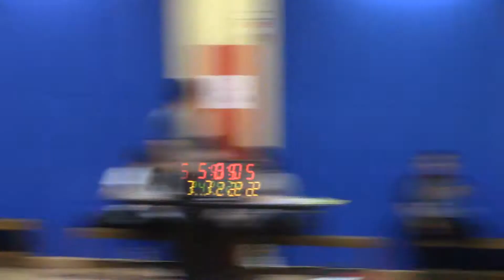AICBL - MEN - BIG MEN vs BLUE CHIPS 20/10/2014